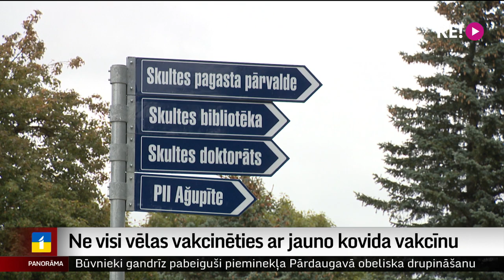Ne visi vēlas vakcinēties ar jauno kovida vakcīnu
No šodienas Latvijā iespējams vakcinēties pret Covid-19 ar jaunajām vakcīnām, kas sola sargāt arī no vīrusa omikrona varianta. Ģimenes ārstu praksēs top saraksti ar to pacientu uzvārdiem, kurus vakcinēs pirmos. Katrā vakcīnas flakonā ir piecas vai sešas devas, un tas nozīmē, ka jāaicina pietiekami liels cilvēku skaits. Taču arī tie, kuri jau saņēmuši divas vai trīs vakcīnas devas, nebūt nav pārliecināti, vai grib arī ceturto. Plašāk – Aijas Kincas reportāžā no Skultes doktorāta Limbažu pusē.